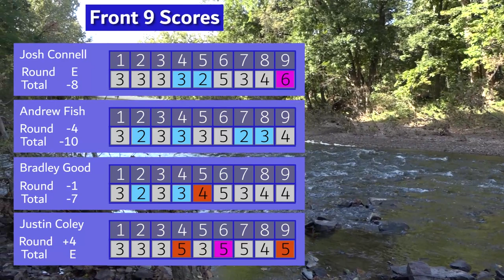Yetter v28.21 | Final F9 | Fish, Connell, Good, Coley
Card: Andrew Fish, Josh Connell, Bradley Good, Justin Coley

Course: Tyler State Park West

Commentary: Rick Hansen, Dave Oster

Tournament Director: John Birkrem

Tournament Club: Buck's County Disc Golf Alliance

Also consider supporting us by becoming a Patron for as little as $2, and unlock exclusive content and FREE Disc Giveaways!